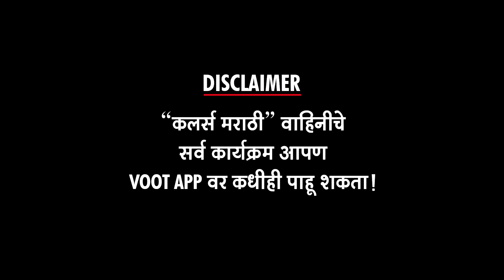Sundara Manamadhye Bharali, २५ मार्च Episode | समीर परांजपे | अक्षया नाईक | Colors Marathi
"कलर्स मराठी" वाहिनीवरील "सुंदरा मनामध्ये भरली" मालिकेत "२५ मार्च  २०२२ "च्या भागाची झलक पाहा "अल्ट्रा मराठी बज"वर ! Report By Sanchita Thosar Video Editor – Ajay Shukla
VIDEO FOOTAGE COURTESY - Colors Marathi Channel PR